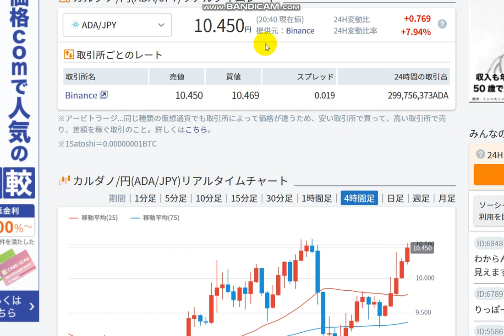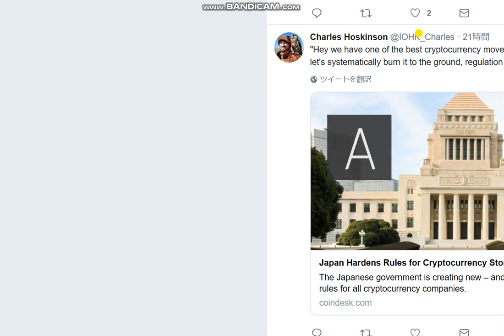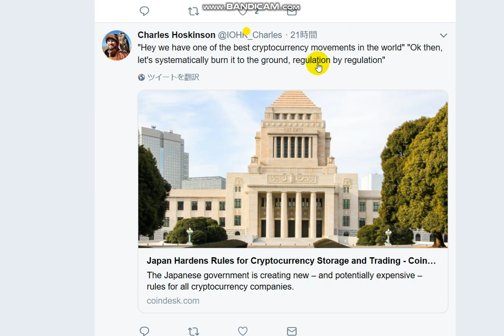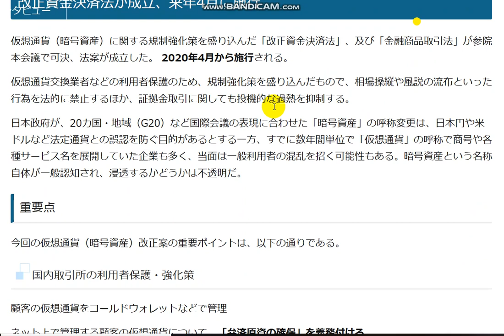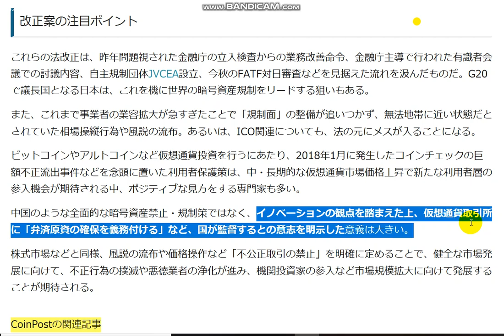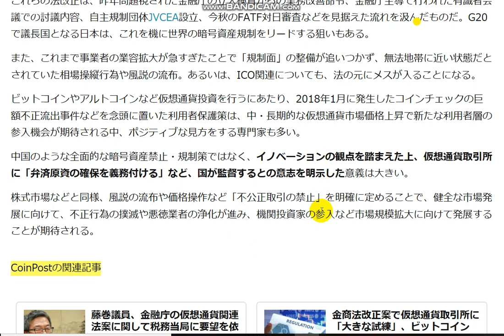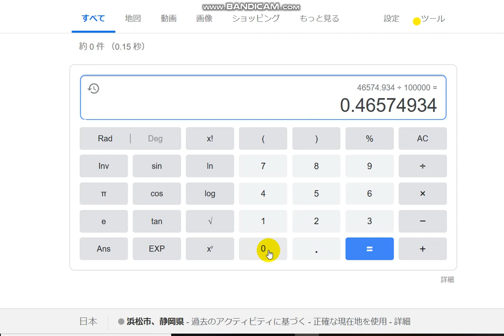【カルダノADA 10万円勝負！】20190602 第67話 法律改正！の巻 146,574円（+46.6％）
開発が進み、ステーキング（利子のようなもの）が開始するのか？
sherryテストネットが6月初めから始まるそうです。

まだ買っていない方は少し買うと令和の時代をきっと楽しめますよ。
暗号通貨は値上がりするまで、じっくり待つ必要があります。
証拠金取引での短期投資も可能ですが、経験と力量が必要です。
基本的には投じたら何年でも待てる、余剰資金で現物？を買いましょう。
日本では買えませんので、日本の取引所で買える暗号通貨を購入してから両替します。

一方、現金キャッシュバックで毎月配当３％受ける方法もありますので、
こちらと並行で進めると、ADAの値上がりを安心して待つことができます。
以下にご紹介しますので、ぜひトライして下さい。
《お申込み方法は以下までお問合せ下さい。》